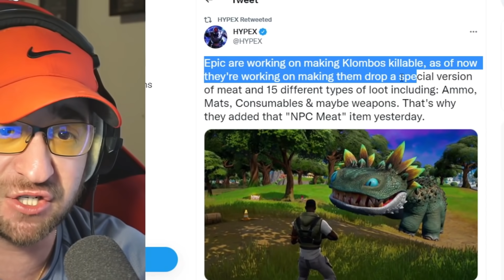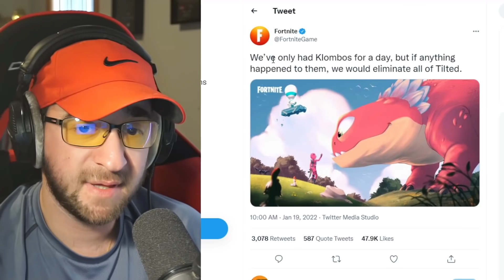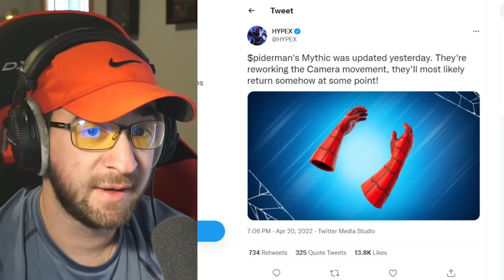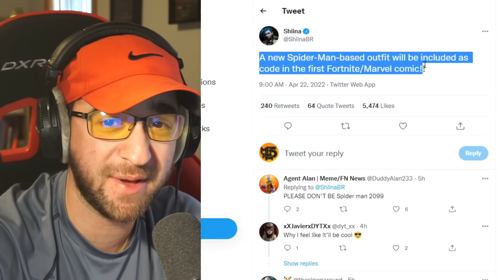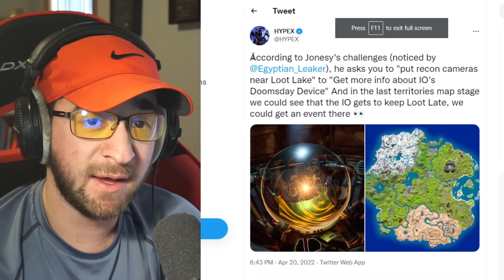Fortnite Live Event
Say Hello To Doomsday 2.0 In Fortnite Season 2!
Today in Fortnite Season 2, I talk about the upcoming fortnite live event!